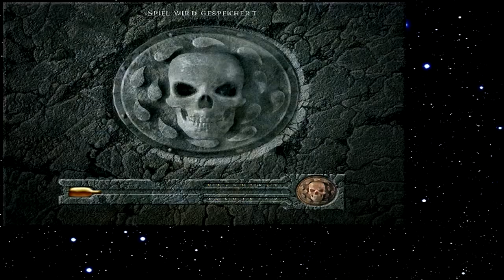Let's Play Baldur's Gate 023 - In die tiefen Mienen (Deutsch)